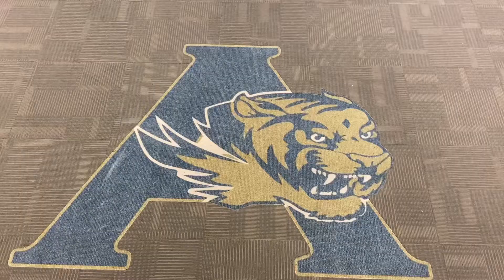Football Locker Room 60 Second Documentary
Dylan Keith’s Football Locker room documentary